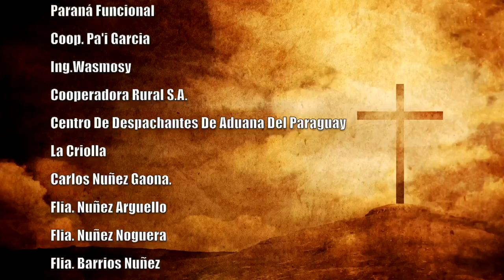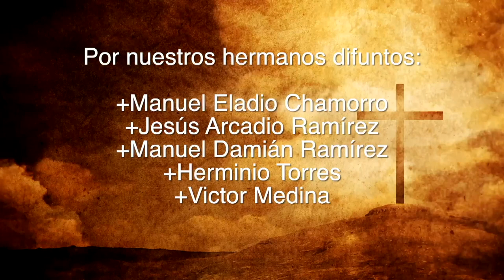Misa 09 de julio 2023